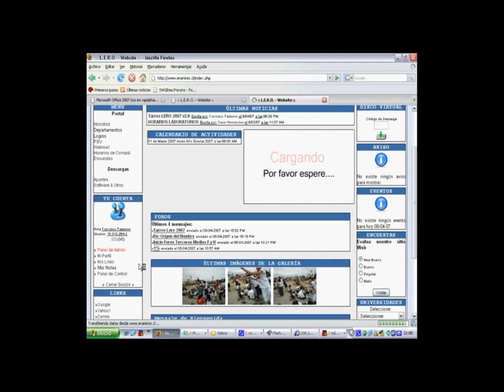Como inscribirse en el tarreo LERO